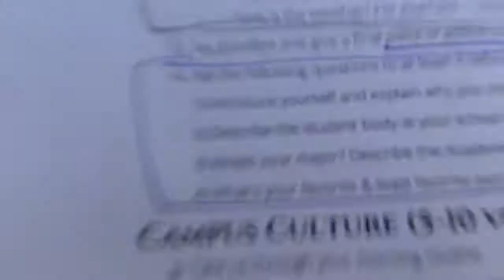Why I Chose Tulane University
our CampusReel guides take you through every nook and cranny of campus, giving you an inside look at the campus, dorm rooms, lecture halls, GameDay, parties, and so much more!
Our CampusReel Guide say’s: “In this video I explain why I chose Tulane University . Kyla talks about her experience at Tulane. Join Antonia and her friends on their sushi date in the LBC quad as Kyla speaks on her experience at Tulane! In this video, Kyla (a freshman student athlete majoring in international development and economics) sheds light on the financial support that she received from Tulane, speaks on the warm climate of New Orleans, the academic rigor of her classes, why she chose Tulane, and what her favorite and least favorite parts of Tulane University are. She also sheds light on her unique experience as a minority student in a PWI (predominately white institution).